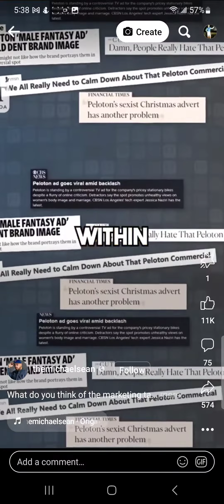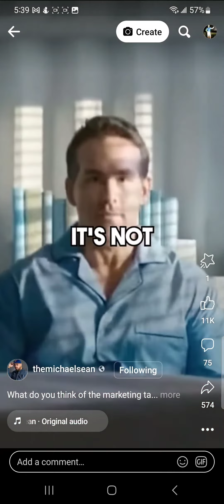be like that